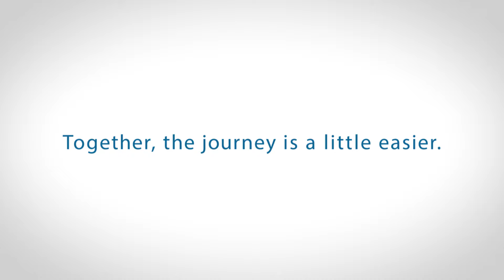World Aspergillosis Day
WAD 2018 1st February